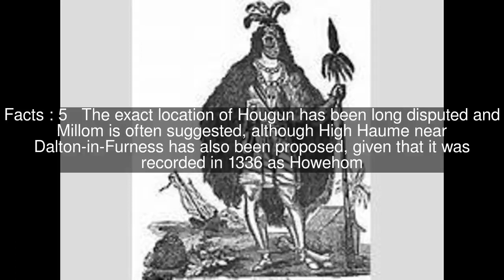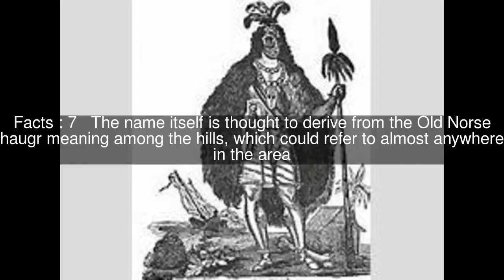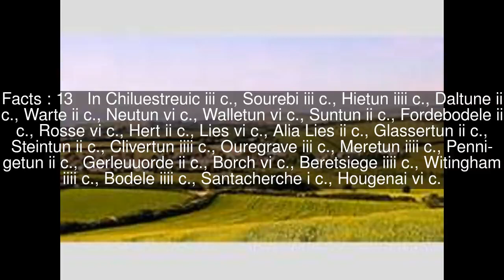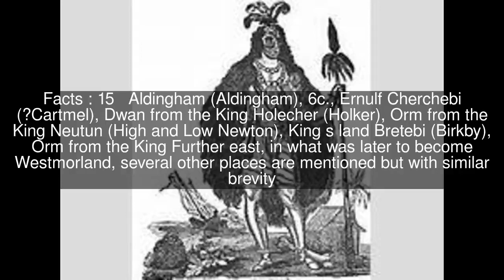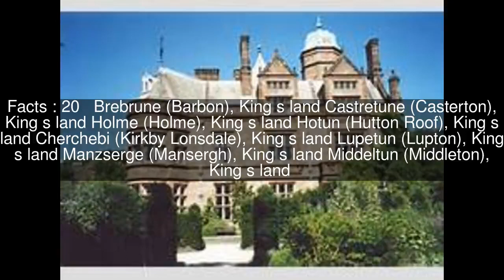Manor of Hougun Top #20 Facts